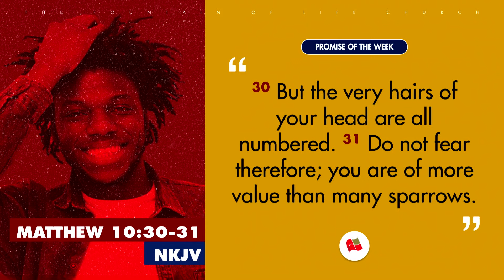The Detail of God | Pastor Toluwani Odukoya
ABOUT TOLUWANI ODUKOYA

Toluwani, a dedicated and passionate Pastor, firmly anchors her faith in the profound teachings of the Word of God. She wholeheartedly believes in the transformative power of prayer, recognizing it as a direct channel of communication with the divine. Furthermore, She is a strong advocate for experiencing the presence of the Holy Spirit through the act of worship.

In the content available on this channel, you will discover a treasure trove of videos carefully curated to guide and immerse you in the divine presence of God. These videos are designed not just to inform but to inspire, uplift, and deepen your spiritual connection. Whether you seek solace, wisdom, or simply a profound sense of spirituality, these videos are crafted to meet those needs.

If these videos resonate with you and you find value in them, please consider showing your support by sharing them with others who might benefit from their content. She wholeheartedly believes in the transformative power of prayer, recognizing it as a direct channel of communication with the divine. Furthermore, She is a strong advocate for experiencing the presence of the Holy Spirit through the act of worship.

If these videos resonate with you and you find value in them, please consider showing your support by sharing them with others who might benefit from their content.

CONNECT

Pastor Tolu runs another YouTube channel where she shares the word and also leads people to pray.